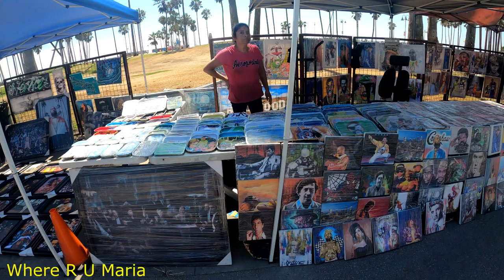I Could Not Believe He Did This For Me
I had an idea and he did this idea for me.  I could not believe it.  Awesome.